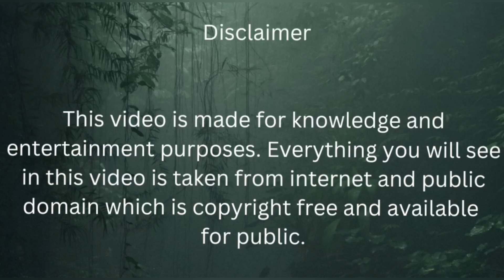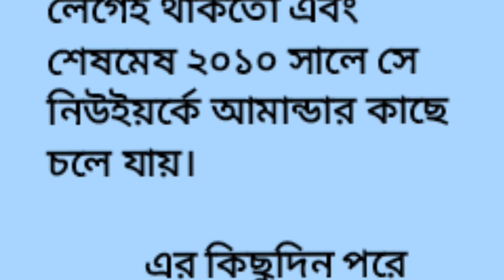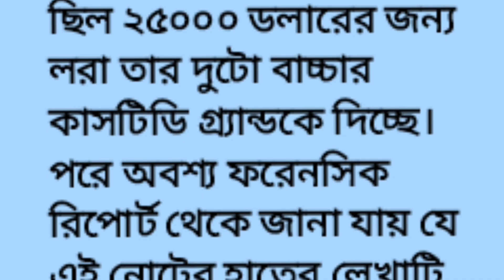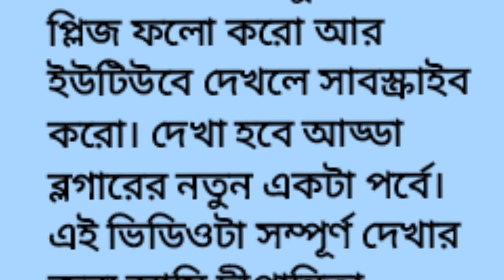।। মৃতদেহটাকে সে টুকরো করে সে কুমিরকে খেতে দেয়।। True Crime Story।।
আমেরিকাতে একটা লোক তার স্ত্রীর মৃতদেহকে টুকরো টুকরো করে কেটে কুমিরকে কেন খাইয়ে দিল।